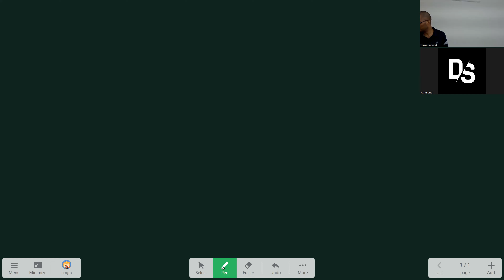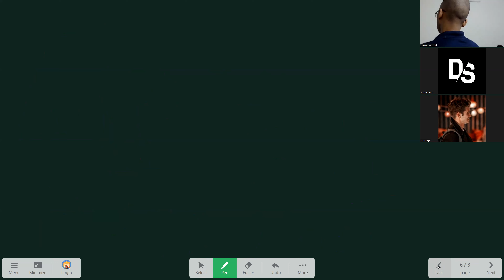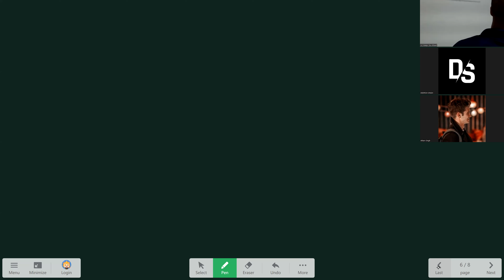ILC IIT-JEE/NEET Physics(Motion in 1 D-5)